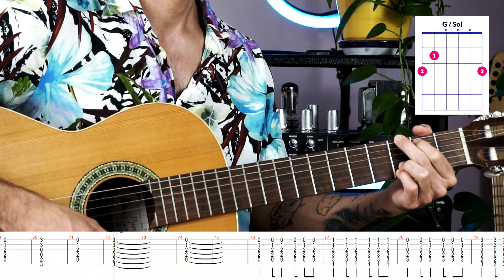RED HOT CHILI PEPPERS - Otherside [GUITAR CHORDS + TAB] 🎸 Versión Acústica fácil / NOVATOS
Que pasa rockeros!! Hoy nos toca aprender los acordes de este temazo del 99 de los Red Hot pero simplificado para todos aquellos que seáis principiantes! espero que os guste 🔥

Tuning/ Afinación:
1 - E
2 - B
3 - G
4 - D
5 - A
6 - E

ROCKERS academia de música en Bilbao   🎼 🎹 🥁 🎤 🎸 Bilboko musika eskola!!

Letra:
How long, how long will I slide?
Separate my side, I don't
I don't believe it's bad
Slit my throat, it's all I ever
I heard your voice through a photograph
I thought it up and brought up the past
Once you know you can never go back
I gotta take it on the other side
Well, centuries are what it meant to me
A cemetery where I marry the sea
A stranger thing could never change my mind
Take it on the other side
Take it on, take it on
Pour my life into a paper cup
The ashtray's full and I'm spillin' my guts
She wanna know am I still a slut?
I've got to take it on the other side
A scarlet starlet and she's in my bed
A candidate for the soulmate bled
Push the trigger and pull the thread
Turn me on, take me for a hard ride
Burn me out, leave me on the other side
I yell and tell it that it's not my friend
I tear it down, I tear it down and then it's born again
Slit my throat, it's all I ever had
(How long) I don't